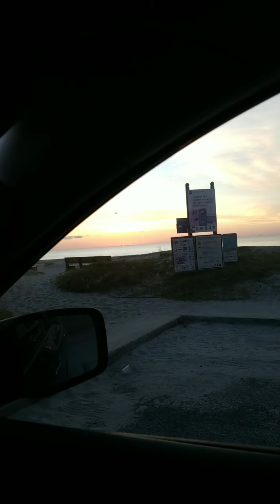Sunrise from front seat